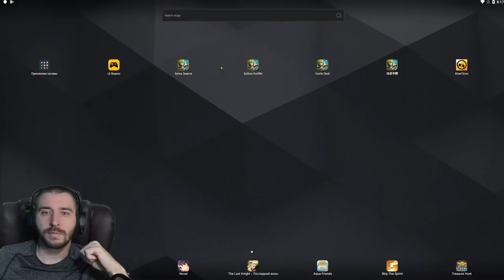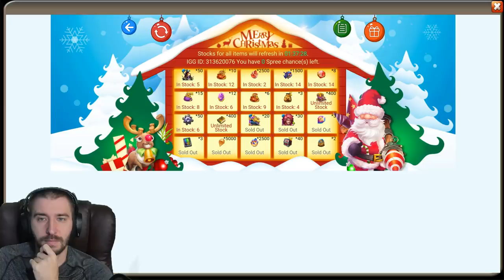ОЧЕНЬ КРУТЫЕ КОЛЛЕКЦИОНЕРЫ ГЕРОЕВ \ ТОП СКИДКИ \ РОЗА НА ХАЛЯВУ \ БИТВА ЗАМКОВ \ CASTLE CLASH